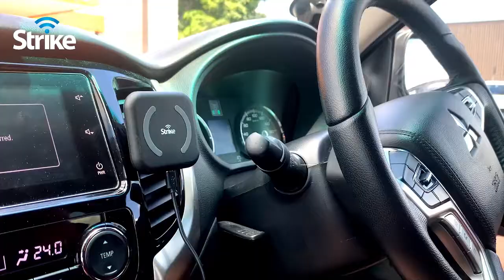Strike Snap Wireless Charging Magnetic Car Phone Holder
Now available! Strike Snap Wireless Charging Magnetic Car Phone Holder!

Strike Group is the world’s leading manufacturer of hands-free technology.